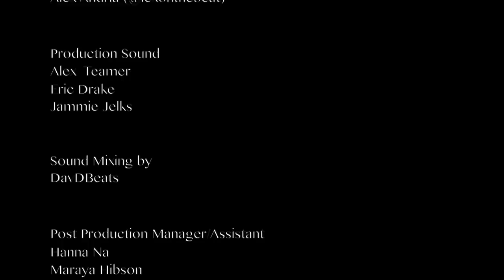The Lyricists: Studio Sessions | Janice Freeman (from The Voice) - "You"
New music  "You" performed by Janice Freeman!

SERIES PRODUCTION CREDITS:

* Executive Producer & Director | Adrianne D. Chivers
* Associate Producer | Andwele Williams
* Specialty Cinematography: Sean Mulligan & Aurelio Williams
* Cinematography: Kiahna Manker & Kelli Scates
* Video Editing: Kelli Scates [@kscatesstudios]
* Audio Engineering: Alex Teamer, Jammie Jelks (assistant)
* Final Mixing: David Delgado aka DavDBeats

Filmed on location at YouTube Space LA youtubespacela

Join the P4CM family by connecting with us!